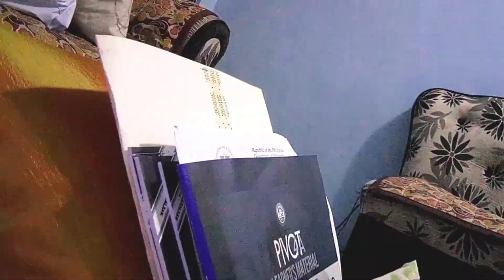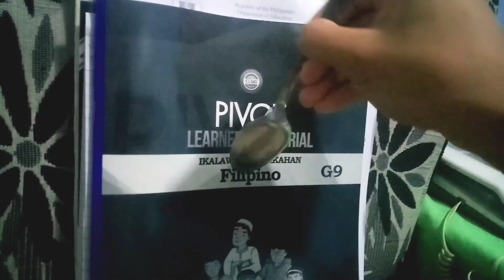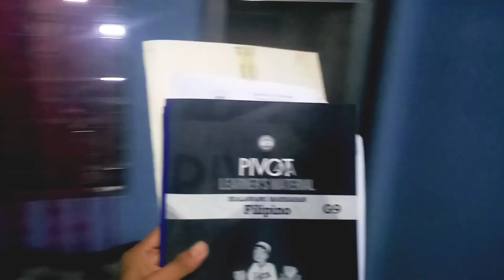Kasama ko ngayong Valentine's